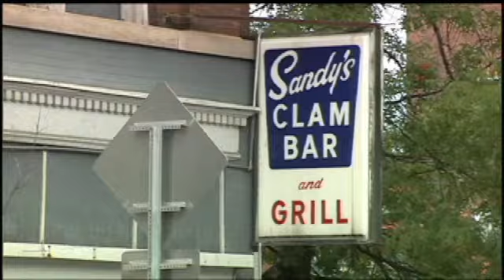Last call in Warren County bars, one hour early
GLENS FALLS -  Bars in Warren County will soon be closing one hour earlier.The State Liquor Authority has unanimously approved a change in last call time from 4:00 a.m. to 3:00 a.m.    County Supervisors supported the earlier closing time after Glens Falls Mayor Jack Diamond requested the change.    Now that last call change has been approved, he hopes this will mean the Glens Falls Police Department will be able to focus on other things than just patrolling South Street.The earlier last call will go into effect as soon as the liquor authority officially notifies bars in the county of the change.Bar owners have argued that this change could cost them as much as 15 percent of their business.